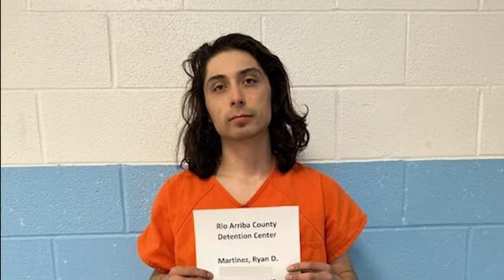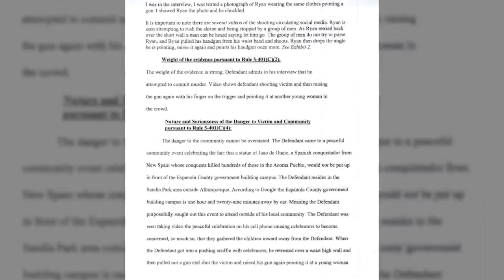Man charged with opening fire at protest had previous run in with FBI